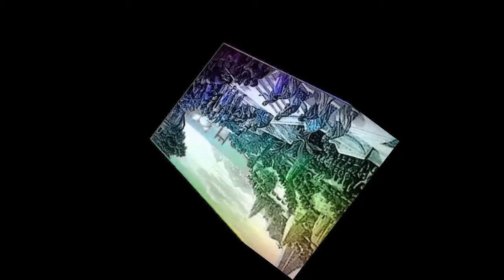WEIRD VIBES by Nick108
Created using Reason 8, FL Studio 12, Cockos Reaper, iSkysoft Video Editor, KeyRig49 and a mouse that loves to Rock!  So Rock for Radharani Always!  Ki Jaya!